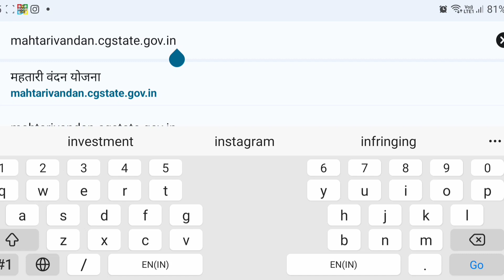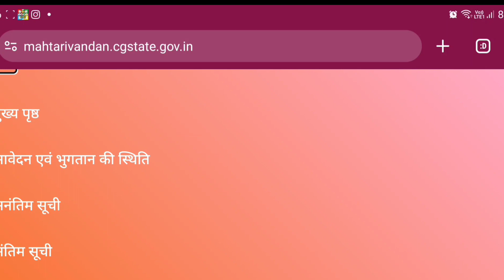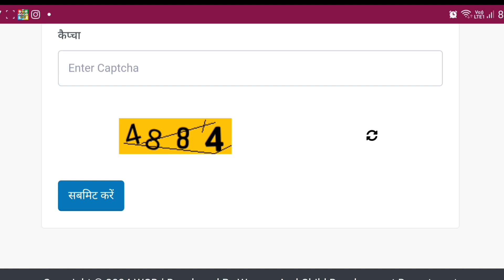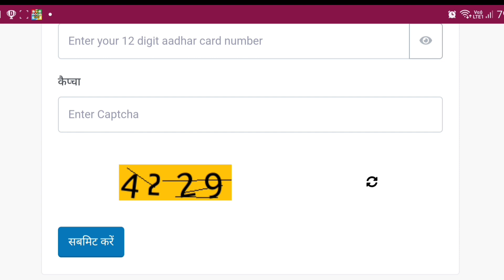महतारी वंदन योजना का तीसरा किस्त आज से इन सभी पात्र महिलाओं को मिलेगा || Mahtari Vandana Yojana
mahtari vandana yojana  पहली दूसरी किस्त अभी तक नही मिला हे तो ये जरूरी कार्य कर लीजिए  सभी महिलाए |

मेहतारी वंदन योजना का पैसा  नही मिला  तो अभी ये दो  काम किजिए  | mahtari vandana yojana

mahtari vandan yojana ka 2 installment kab tak milega

Transcript

महिला पर्यवेक्षक परीक्षा प्रथम खंड mcq,mahila parivekshak most important mcq,mahila parivekshak cgpsc sankalp questions,mp mahila paryavekshak vacancy 2023,mp mahila supervisor vacancy 2023,mcq in hindi cg mahila paryavekshak,mahila supervisor most important mcq,anganwadi bharti,live nirmala shastri ji,mahila supervisor last year mcq,agra me katha nirmala shastri ji ki,mp anganwadi news 2023,mp anganwadi supervisor,agra ki

महतारी वंदन योजना का तीसरा किस्त आज से इन सभी पात्र महिलाओं को मिलेगा